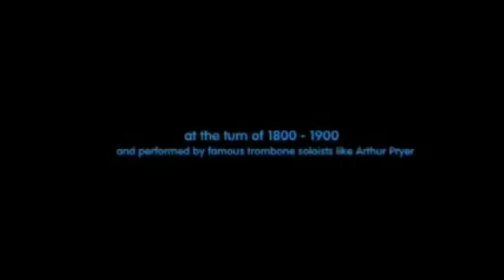Atlantic Zephyrs - Gardell Simons - PER GADE in BANGKOK 1983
PER GADE. TROMBONE SOLOIST. BANGKOK 1983.
With Siam Wind Orchestra (young players between 9 and 18 years old).

This is the "encore solo piece", after a two hours long concert with trombone solo and conducting different groups of brass and wind players in Bangkok, 1983.

Also one must remember that the video recording technique had just been invented by Sony and their Betamax recorder around 1983 (this recording). A standard video microphone is mounted on the video recorder, located at the end of the concert hall. On the stage the trombone soloist is playing his solo without any microphone at all (as in classical concerts). Futher this is a copy of a copy of a copied Betamax tape recording, and the quality of sound and picture have gone down a bit during the copying.

All the Thai band members were only between 9 to 18 years old.
Professor Per Gade was invited to give this work shop and clinic for more than 100 Thai music students coming from all over Thailand, in this two weeks course, plus the final concert (this one).

The students had never before had any lessons in modern brass playing techniques such as: "breath control, embouchure development, tongue techniques, etc." and it was quite a revolution for them to be presented to this new world of "how to play a brass instruments the modern and correct way". - This was the firt time they had a trombone soloist in Thailand since the jazz musician Jack Teagarden in 1958.

Within 2 weeks professor Per Gade managed to raise the instrumental performances to a high level for all students: "Music must come before technique and mecanical skills" as he use to say, "but one must also know how to master the instrument and its techniques too".

All the participating very young musicians became the first generation of fine brass and woodwind players in Thailand. - Today most of them are respected teachers and performers in Thailand.

This solo piece for trombone and Wind band:
Is called "Atlantic Zephyres". It is written by Gardel Simon (who was the principal trombone player at Philidelphia Orchestra in the 1920's). The music is from a time in USA's history (approximately 100 years ago), where Sousa's band, Arthur Pryor's Wind Band and other bands and soloists were very popular, also performing at the Summer Park Concerts.

On Per Gade:
Per Gade was born in Denmark in 1944. He made his professional career abroad, first in Englanad, then USA and later in Japan and all over Asia (see his CV on Facebook: Per Gade. Professor, as well ass on the web site: qualitymusicpress.com).

PER GADE was invited to Japan in 1978 for a position as professor of music. Here he spend 11 years, simultainously performing all over Asia as a trombone soloist and conductor, in concerts, on television & radio, with piano, organ bands, string orchestras and with symphony orchestras, as well as giving work shops & clinics for fine professional brass musicians and music students on all brass instruments from trumpet, horn, trombone, baritone/euphonium to tuba.

This concert was "one on a string" taking Per Gade through Taiwan, The Philippines, Hong Kong, Singapore and Thailand over a period of severl weeks. At this concert in Bangkok he is very sick. He go infected with "hepatitis B" on this tour, but had to go on with his shows and obligations untill the end. After this concert tour he was hospitalized in Tokyo only a week later and was in the bed for over 2 months (almost died). It took him most of a year to recover from this hepatitis B infection, before he again could continue a normal life, as well as a trombone soloist.

THIS IS A VERY RARE RECORDING with PROFESSOR PER GADE, never published before and only found recently.
It is not the best recording he have done, but one showing his performance from pedal notes, lip trill, and with a arpeggio-lip-slurs at the end from high Ab going up to double high Eb. He is using "single tongue technique" all the time through the piece..., and very important: here in a performance with many great young Thai music students between 9 and 18 years old, at a turning point in Thai music life and a great musical development.

OUR GREETINGS TO THE GREAT PEOPLE FROM THAILAND AND THE GREATEST KING IN THE WORLD: THE KING OF THAILAND!

Original uploaded by qualitymusicpress